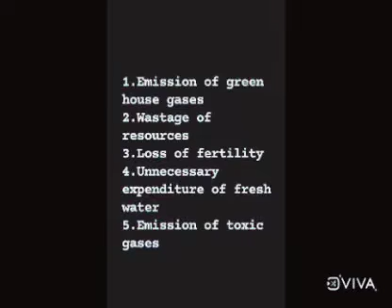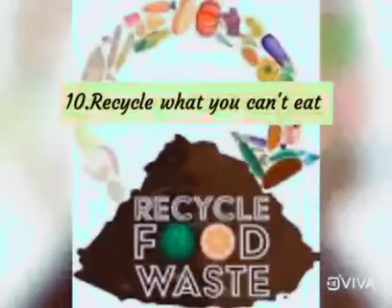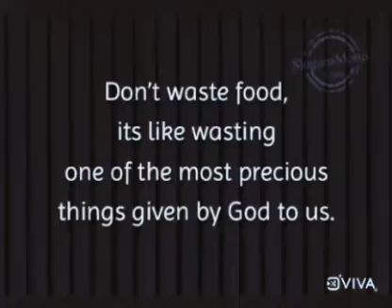Short Film - Sachin Joshi Alfa Laval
Short Film by Sachin Joshi of Alfa Laval for Short Film Competition powered by TetraPak under SCC 2020